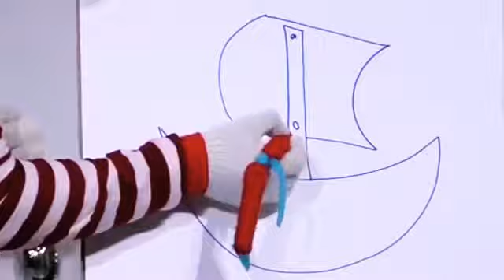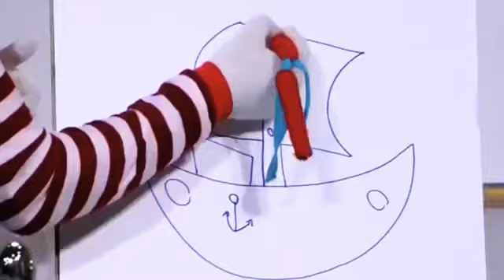مواهب الغناء بوبي بيغني في البحر سمكة مع ليلو شو اغنية في البحر سمكة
أهلا وسهلا بكم مع ليلو شو لحفلات الاطفال  ليلو شو أول مهرج مصري تعليمي ترفيهي غنائي للأطفال فقط  Lilo show- Egyptian clown educational entertaining for children only -Lilo show- for fun kids  Call new for info  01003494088